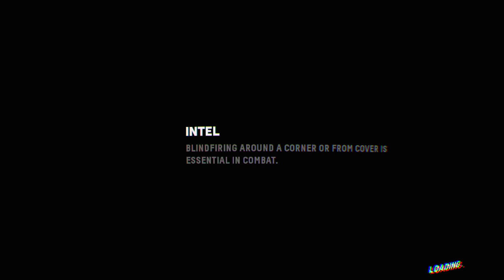Gone too sone